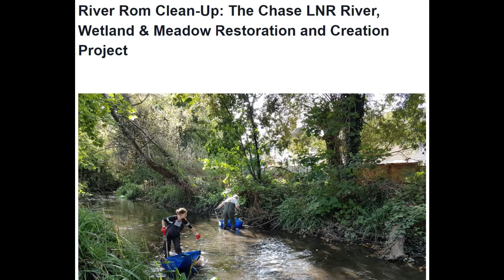River of the Fanns: River Rom Restoration + New Wetlands (Week 2)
Some aerials shots from Week 2 of the Land of the Fanns & River of the Fanns: River Rom Restoration and New Wetlands project.

This project has been more than 2 years in the making and is finally happening.

The Land of the Fanns website includes a lot of resources and background research/information: